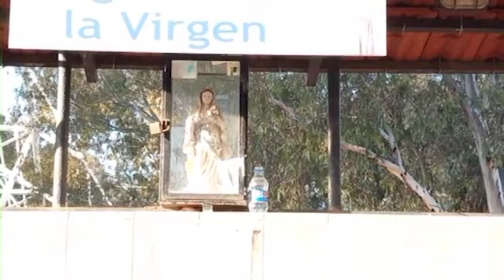Santuario del Challao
Santuario de Nuestra señora de Lourdes